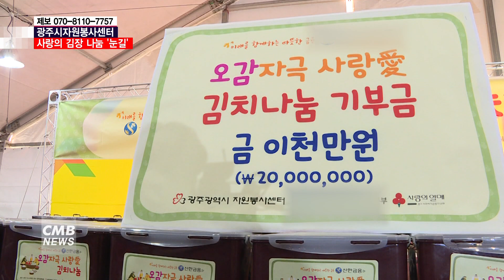[광주뉴스][리포트] 광주시자원봉사센터, 사랑의 김장 나눔 행사